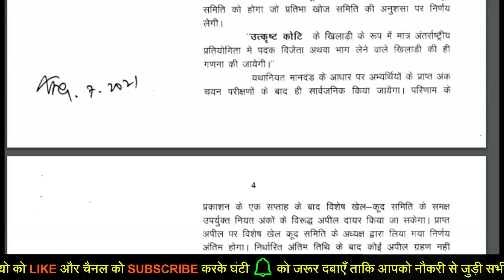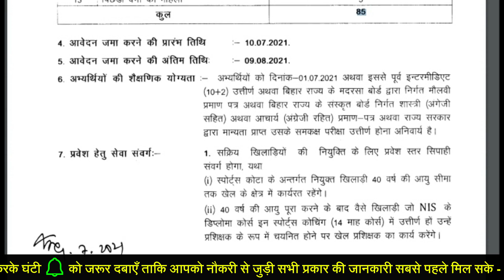12th Pass पुलिस भर्ती 2021 Apply online form / Police recruitment / Govt jobs | Sarkari naukri 2021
पुलिस भर्ती Apply online form / Bihar Police recruitment Constable & Sub inpector/ Govt job 2021

दोस्तों, वीडियो को LIKE 👍 और चैनल को SUBSCRIBE करके घंटी 🔔 को जरूर दबाएँ, ताकि आपको ऐसे ही सरकारी नौकरी और योजनाओं से जुड़ी सभी प्रकार की जानकारी सबसे पहले मिल सके - 🙏!

sarva siksha abhiyan bharti 2020, sarkari guru, exam center
पुलिस भर्ती 2020,कांस्टेबल भर्ती 2021 ,Police Vanacay 2021,Police Recruitment 2019,sarkarinaukariPost 8419,Government jobs 2019 Sarkari Naukri 2019 10th pass jobs 12th pass job government jobs government jobs 2020 sarkari naukri central government jobs 2020 upcoming governmetn jobs
SSB tradesman recruitment 2020 /SSB tradesman vacancy 2020/SSB constable tradesman recruitment 2020,SSB Vanacay 2021 , SSB Constable Recruitment 2021 , SSB interview, ssb Constable, online, कांस्टेबल